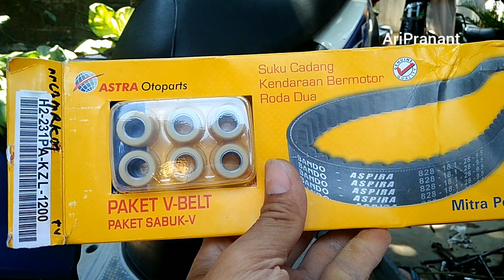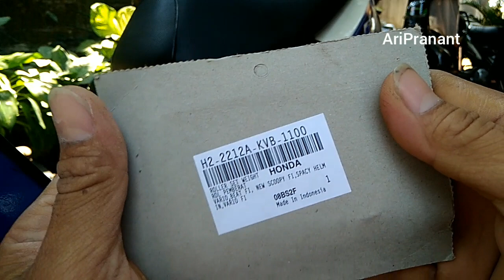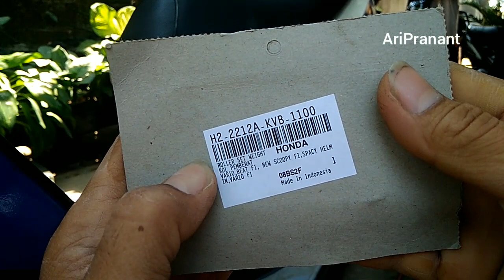V Belt Bandonya Aspira buat Beat FI